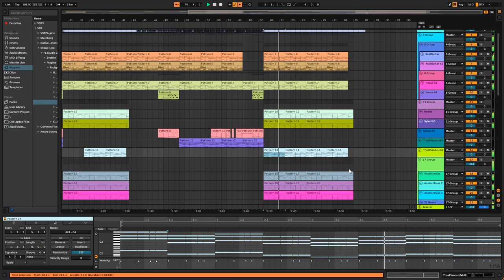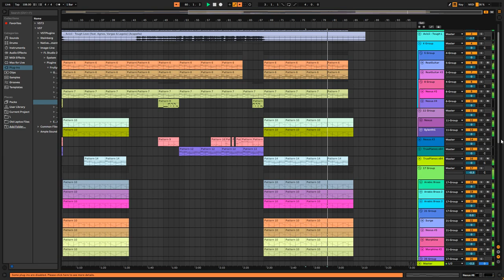Avicii - Tough Love (feat. Agnes, Vargas & Lagola) (Ableton Live 11 Full Remake) + ALS